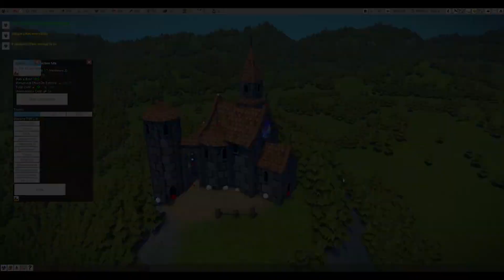Foundation - Preview Trailer - Indie Medieval City Building Game - Review - Polymorph Games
Today we take a look at the upcoming indie game Foundation. Foundation is an upcoming Medieval Historic city building game, Inspired by games such as Anno & Pharaoh  and with an emphasis on organic city growth.

Starting with just a village center you will be responsible for developing a prosperous settlement using building, trade, diplomacy & politics.

Hopefully this exclusive short preview trailer gives you an insight into the awesome game :-D

The game is still in a pre-alpha state with no current release date but I can't wait for early access!

The developers describe the game as: This is the start of the middle ages and you have been given a land grant by the King for services rendered to God, King and Country. You are now the Lord of the Village, determined to build a prosperous settlement in this intricate period... will you be a gentle Lord? Or one with ‎a Fist of Steel? Your challenges will be many, but the rewards will be great. In FOUNDATION, your choices are many as you seek to build your legacy!